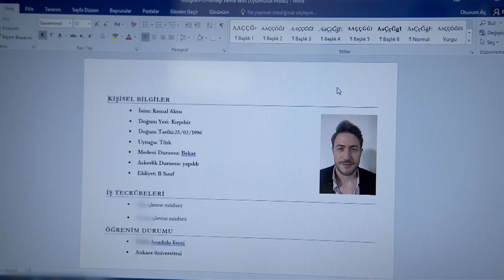Canımı Yeterince Sıktınız - Yalnız Kalpler 24. Bölüm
Ozan'ın işlerine büyük yatırımcıdan emir geldi.  EMİR BÜYÜK YERDEN

KÜNYE:
YAPIMCI: BROS FİLM
SENARİST: Eylem Akın
YÖNETMEN: Cevriye Demir
PROJE TASARIMI: Selim Erkul